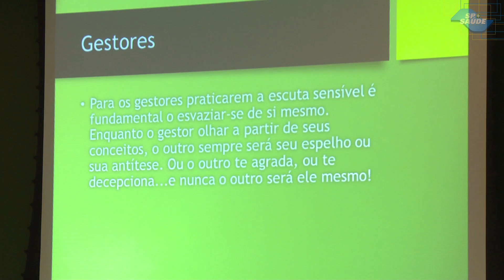Hospital de Transplantes de São Paulo realiza o Primeiro Encontro de Humanização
O Hospital de Transplantes do Estado de São Paulo realizou, nesta terça-feira, dia 28 de junho, o Primeiro Encontro de Humanização. Colaboradores, parceiros e pacientes de diferentes instituições participaram de várias palestras e apresentações. Confira no vídeo!